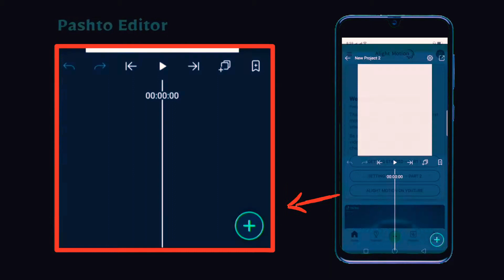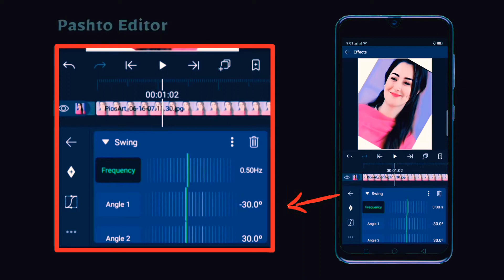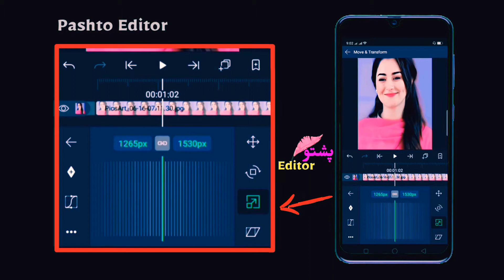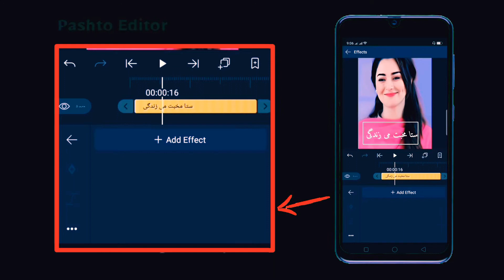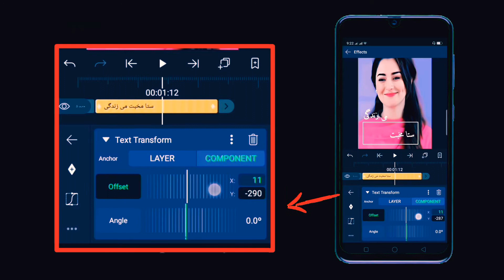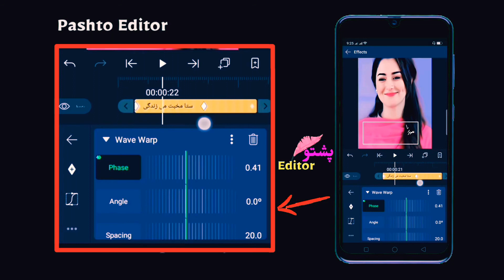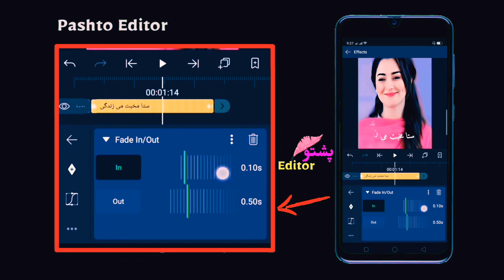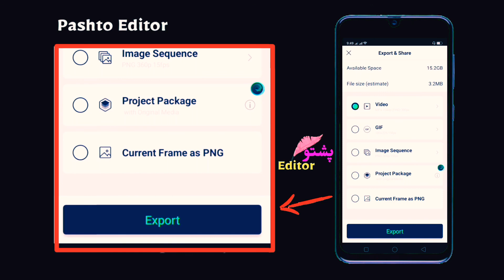beautiful WhatsApp status new background editing alight motion design Effect pashto shot poetry iMo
alight motion detect clear screen WhatsApp status
Pashto Tappay pashto song pashto poetry pashto Saaz ghamgeen pashto Saaz Status
Status  pashto shayari pashto movie pashto  WhatsApp status pashto black screen video pashto Song colour background
Stylish poetry  Pashto Pashto saaz poetry